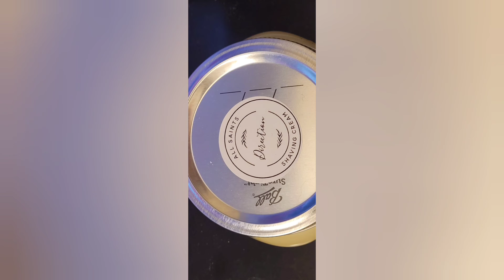News Channel 12's Latest Afternoon Headlines October 13th 12pm